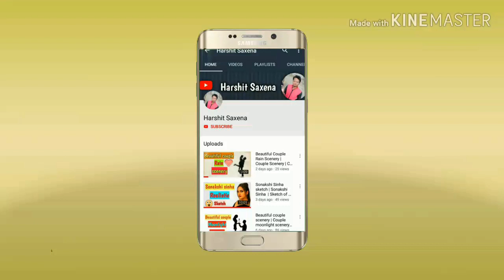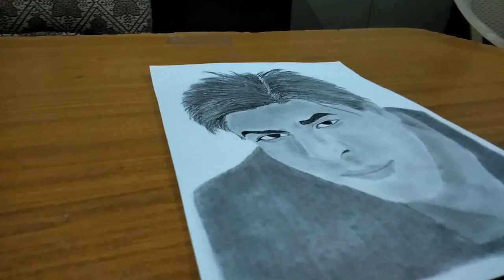Sketch of Shahrukh Khan | Drawing Shahrukh Khan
Hello Friends,
In this video you can learn How to draw Sketch of Shahrukh Khan.
Here I am using Graphite pencils, Charcoal pencils, cotton, eraser and simple A4 size paper.

how to draw shahrukh khan sketch step by step
shahrukh khan painting
aamir khan sketch
drawing girl
easy drawing
drawing of a girl in a dress
shahrukh khan simple drawing